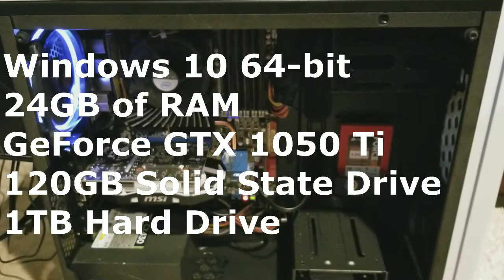I Upgraded (Did You Miss Me?)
I call her my Powerhouse